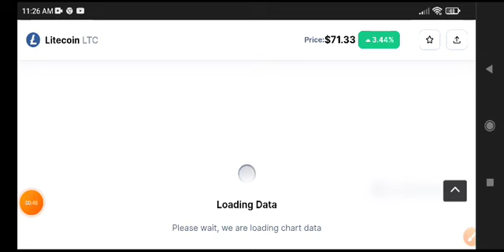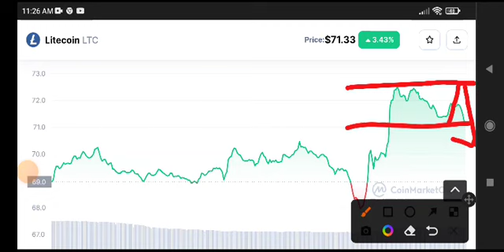LTC News Today! Litecoin Price Prediction